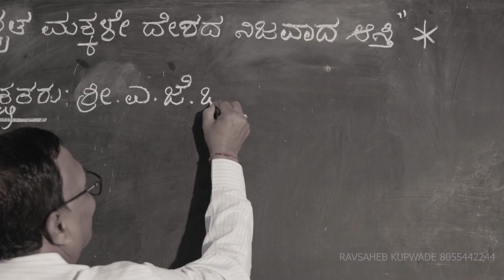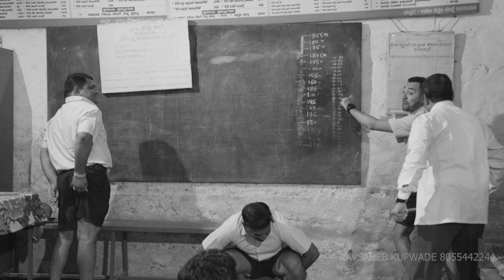get together pre shoot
get together pre shoot video
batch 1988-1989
janata shikshan sanstha harugeri(jssh)